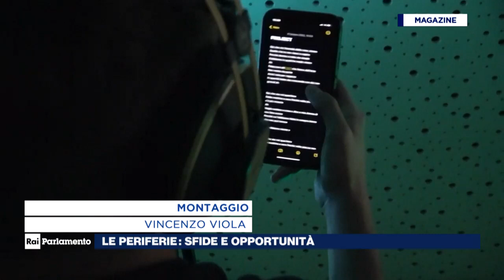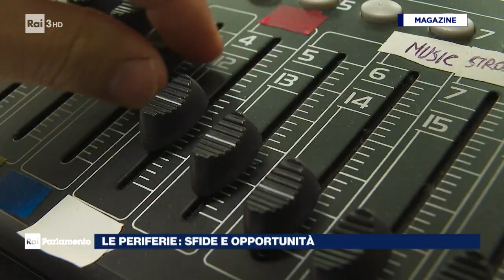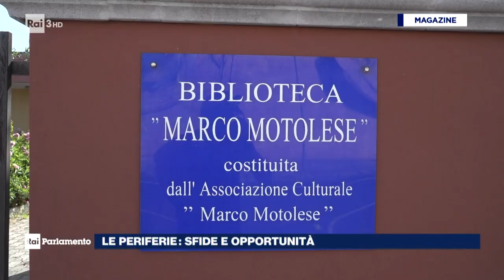TG3 Magazine 19 giugno 2024 - Periferie Sfide e opportunità - Puntata integrale